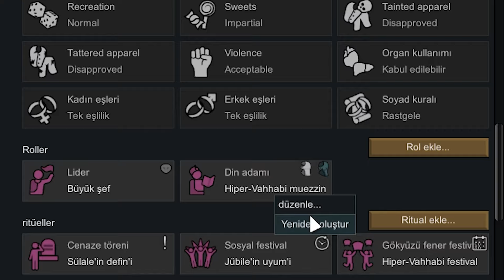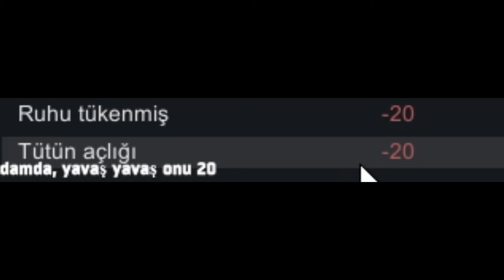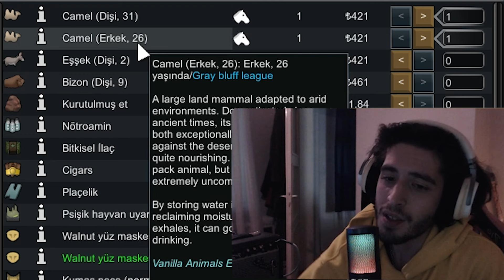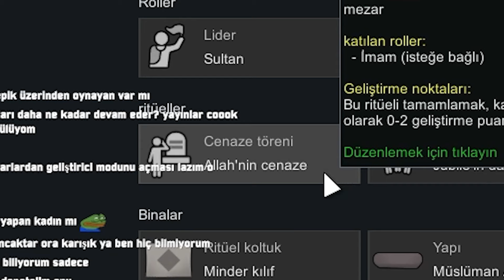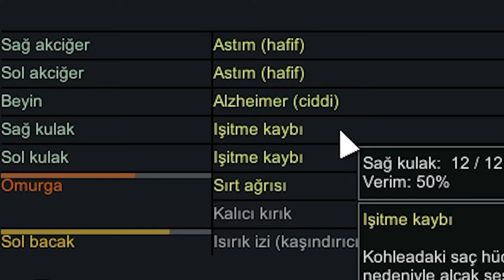ana kanala atmadığımız rimworld videosu